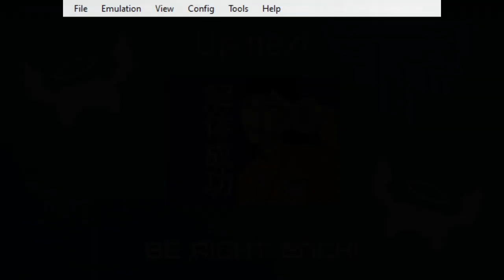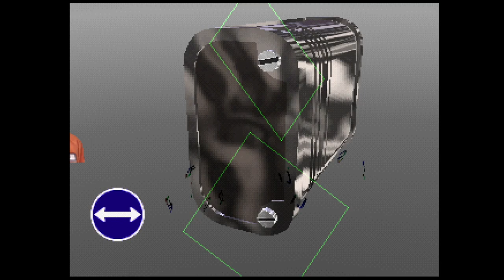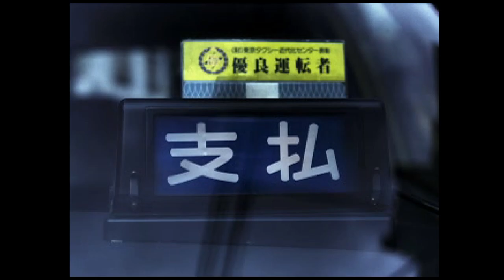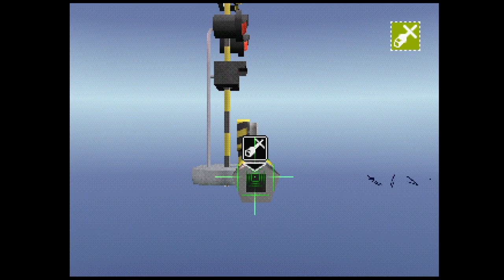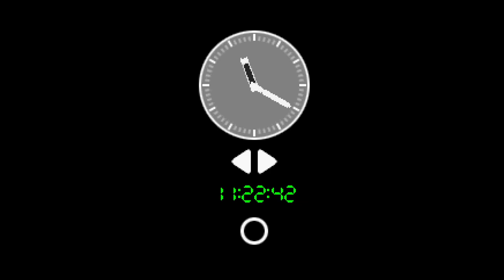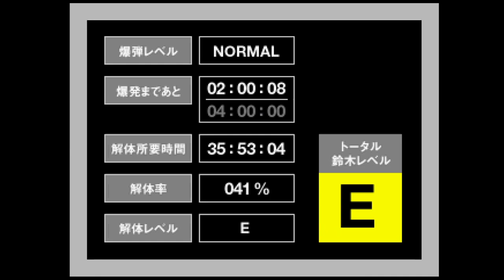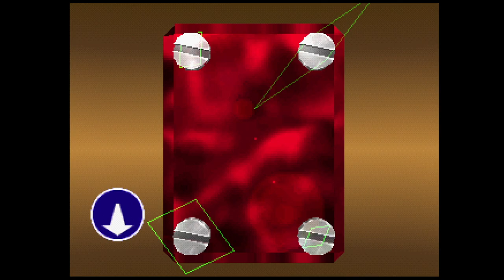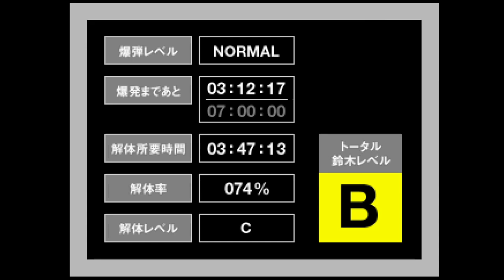Extra Life 2019 - Suzuki Bakuhatsu